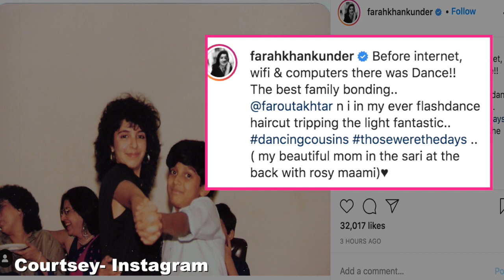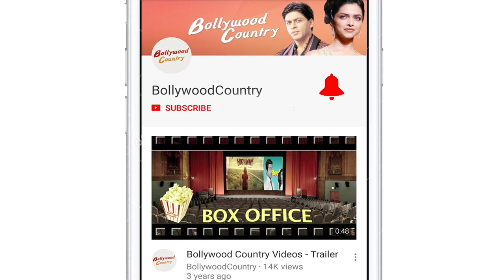Farah Khan Kunder shares a throwback picture with Farhan Akhtar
Choreographer-Filmmaker Farah Khan Kunder on Friday walked down memory lane and shared a picture with her cousin Farhan Akhtar.